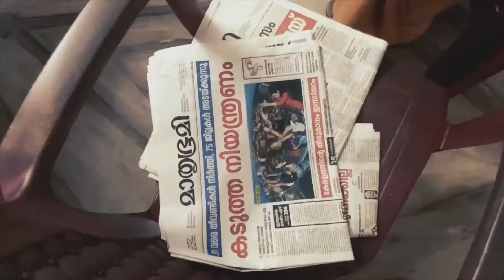Confinement | Directed by Aswanth A | Malayalam Short Film | Lockdown Movies | Zagabuski Films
Confinement is shot with just one actor, who portrays all our confinement within our homes due to corona pandemic.  This actor is brilliant in his portrayal and it has been directed well by Aswanth.  A director with potential and we hope he continues making more films.